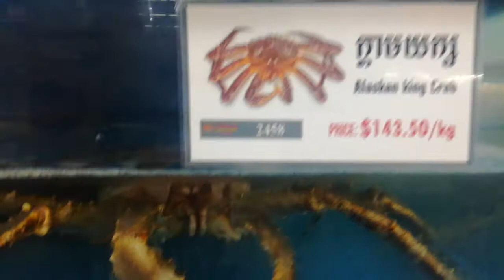MASSIVE live sea creatures in Cambodian supermarket